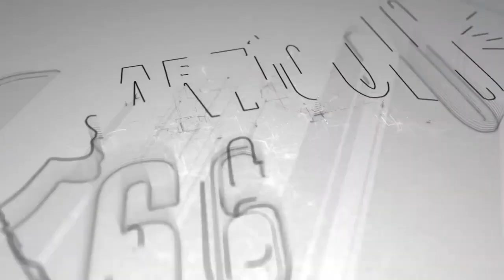Protestan contra "Ley Mordaza"; Nicaragua no es Cuba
Jóvenes que forman parte de la Alianza Universitaria Nicaragüense realizaron un plantón en las inmediaciones del edificio BAC, en Managua, para protestar contra la Ley Mordaza y le dejaron claro a la dictadura que hagan lo que hagan a los nicaragüenses “nos los callarán”.